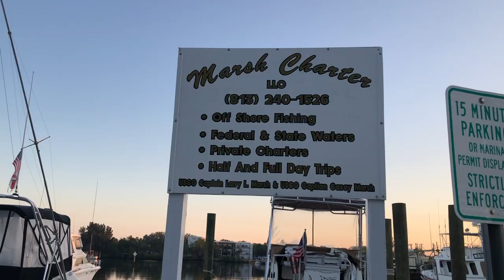MONSTER Barracuda ATTACKS Tube at Boat (CRAZY!!)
Great day offshore fishing! Catching that barracuda on the tube made my day! After catching a few big cudas, a nice kingfish, bonita, and hooking up with some sharks, we started bottom fishing and filled the cooler with an assortment of gray snapper, black seabass, and porgies. Give Capt. Larry a call if you're in the Tarpon Springs area (just outside of Tampa) and want to get out on the Gulf for a great experience!